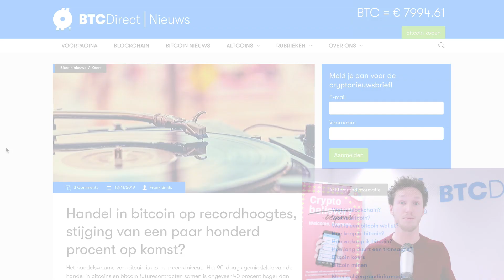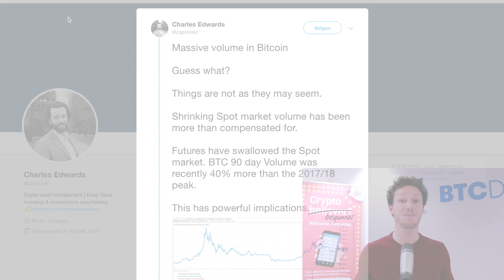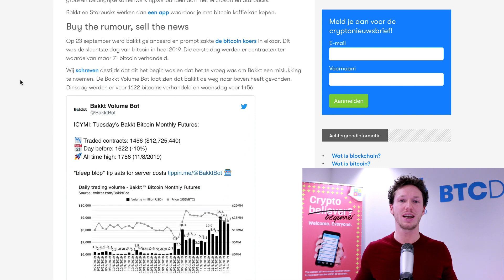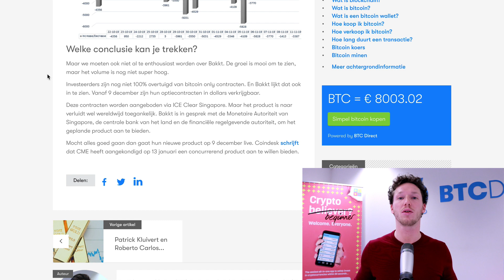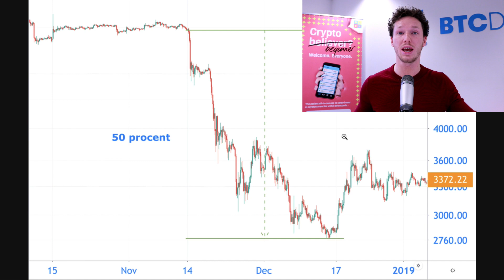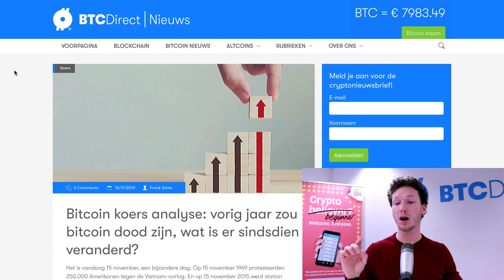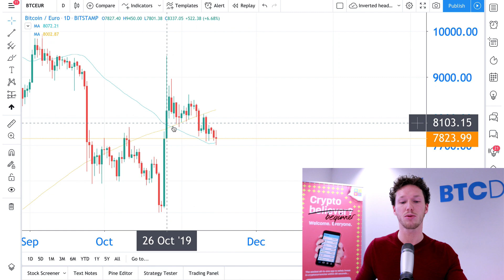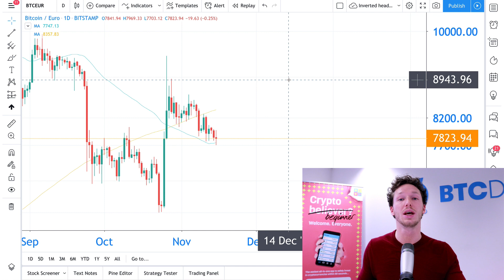Craig Wright: Bitcoin vandaag dood | Strijd tussen Bakkt en CME losgebarsten | Koersanalyse #64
🇹🇳 00:18 Rectificatie: Tunesië toch geen CBDC
🚀 01:09 Handel bitcoin op recordhoogte!
⚔️03:31 Strijd tussen Bakkt en CME barst los
🇨🇦05:34 Canadese bank wil eigen crypto exchange beginnen
📈 06:21 Wright or Wrong: is bitcoin dood?
📱11:45 Download de app BLOX en krijg tijdelijk 5 euro gratis handelstegoed